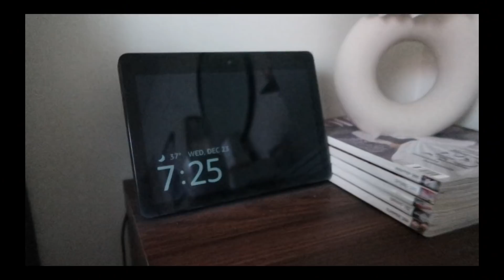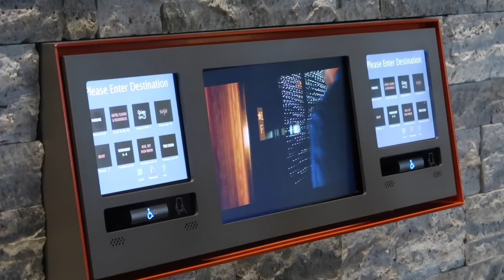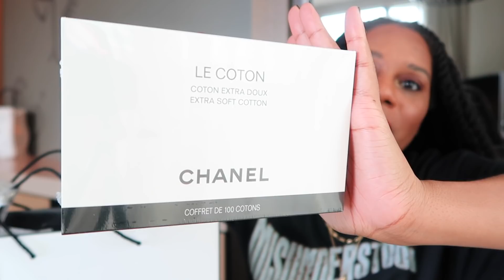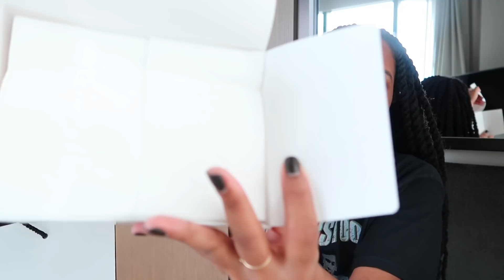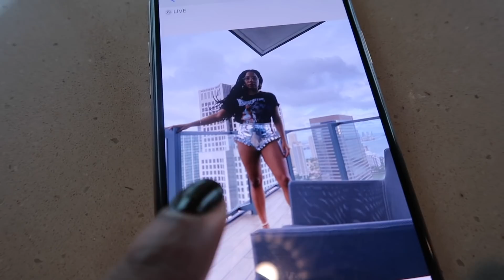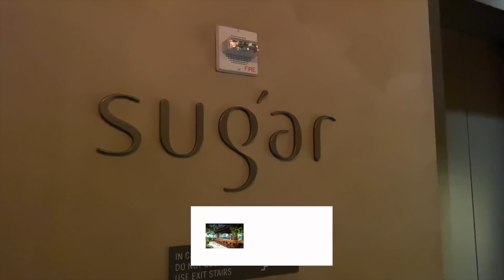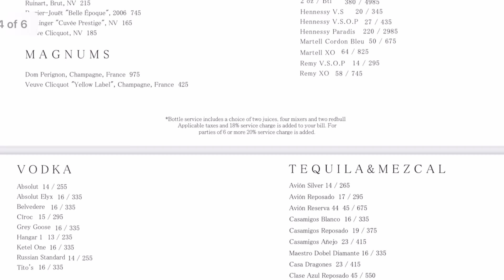Goodbye New York 🛫 Hello Miami | VLOG | MONROE STEELE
Taking you all to Miami with me for the Holidays. Just a solo day in Miami showing you my hotel and what I packed.

This blog post has details on where I stayed, ate, health information in Miami, where I shopped and links to everything I wore.

Zoya Kateri Deep Chocolate Nail Color

HAIR

Hair by @morkinks on Instagram

EVERYTHING ELSE SHOWN (PRODUCTS & ITEMS)